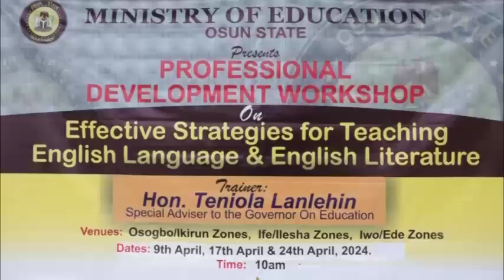Hon. Teniola Lanlehin trains Teachers in Osun State.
The Osun State Ministry of Education has organized a Workshop for Teachers in Public Schools on Effective Strategies for Teaching English Language and English Literature.  @osbcng @ChannelsTelevision @onedirectionchannel